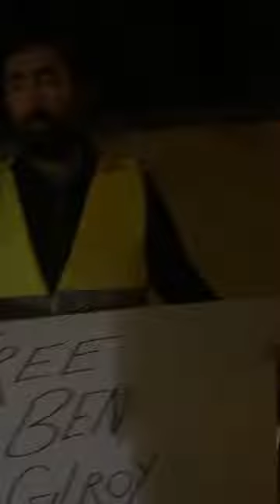Yellow Vest Ireland was live out Varadkars House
We insist action be taken immediately on the following demands.
Yellow Vest Demands
1. We demand, Citizens initiated Referenda similar to Switzerland.
2. Immediate halt on all evictions and cameras allowed in all civil courts.
3. We demand that Leo Varadkar declare a General Election & resign.
4. Cervical Cancer HSE staff responsible fired & Simon Harris resign.
5. Constitutional protection of Ireland’s water from privatisation.
6. Medicinal Cannabis legalised immediately.
7. Abolish Vulture Funds.
8. Prohibition on TDs from being housing Landlords or beneficiaries.
9. Mortgage debt write off for all family homes similar to what Iceland did.
10. Return Ireland’s Oil & Gas reserves to public ownership.
11. An effective means to Remove corrupt Gardai, civil servants & judges.
12. Public banking prioritised over private Banking greed.
13. Immediate distribution of Food/fuel vouchers for people going hungry and cold.
14. Cap rent per bedroom to €400 per month.
15. Abolishment of the TV Licence.
16. Enforce full corporate tax rate on multinationals and collect revenues owed.
17. A Raise in minimum wage to actual living costs.
18. Abolish household charge and property tax.
Let these demands reach every Town, city, Home, factory and farm. Please share far and wide.
The Yellow Vest movement recognises Citizen Initiated Referenda has the power to deliver our demands. It has the power to hold the establishment to account. This is why it is number one on this list of demands.
Remember you can make your voice strong and powerful. You can kick the corrupt out just like it happened a 100 years ago. Let this call to action, spread across the whole of Ireland. Take to your streets, roads and bridges. The time to stand together has come. The time to defend our children’s future has arrived. We are stronger than our divisions.
Together we can end this self serving government! JOIN US – wear a yellow vest. Gather your friends. RUN YOUR OWN LOCAL PROTEST.